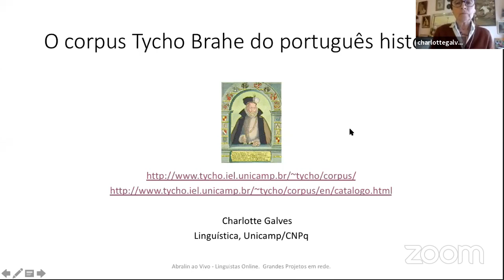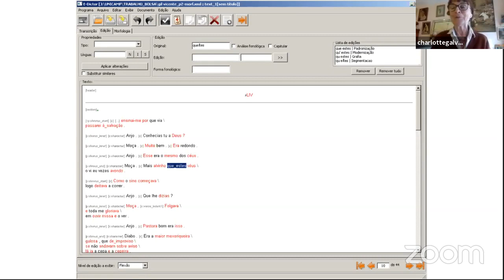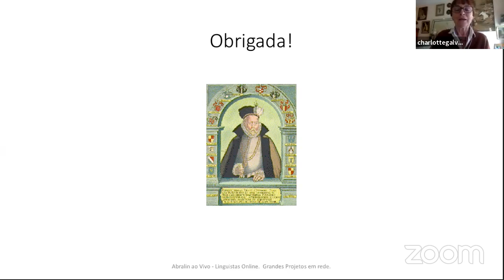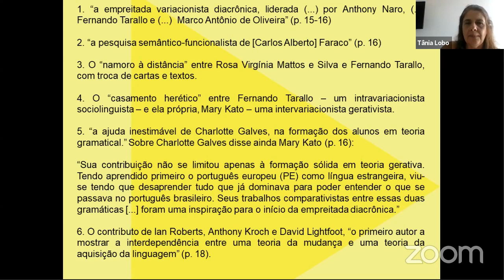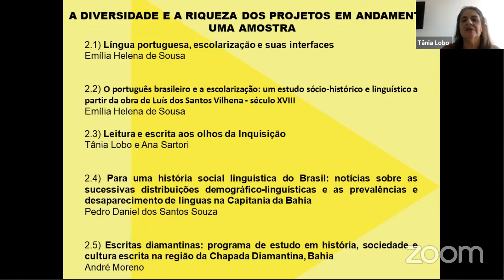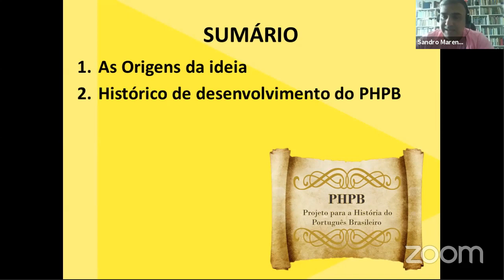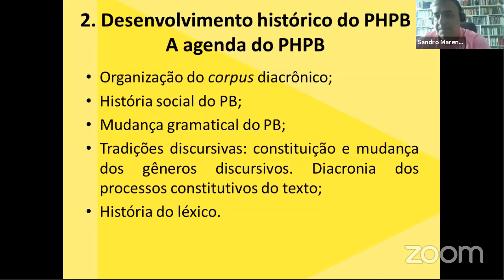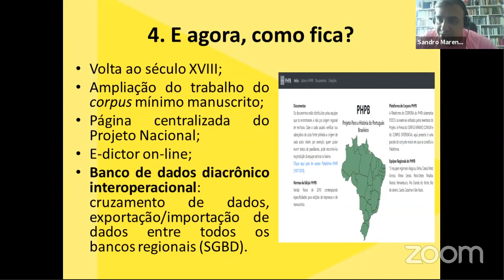Grandes Projetos da Linguística de Rede: Tycho Brahe, PROHPOR e PHPB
Com Charlotte Galves, Tânia Lobo, Sandro Morengo e Izete Coelho

Abralin ao Vivo - Linguists Live is an initiative of Abralin - Associação Brasileira de Linguística in cooperation with CIPL – Comité International Permanent des Linguistes, ALFAL – Asociación de Lingüística y Filología de América Latina, SAEL – Sociedad Argentina de Estudios Lingüísticos and LSA – Linguistic Society of America.

For more information about Abralin ao Vivo - Linguists Live, visit: abral.in/aovivo.

Abralin ao Vivo - Linguists Live é um projeto da Abralin - Associação Brasileira de Linguística, com a colaboração do CIPL – Comité International Permanent des Linguistes, da ALFAL – Asociación de Lingüística y Filología de América Latina, da SAEL – Sociedad Argentina de Estudios Lingüísticos e da LSA – Linguistic Society of America.